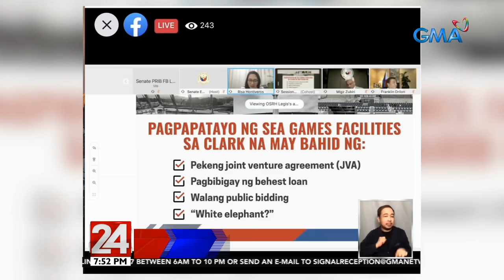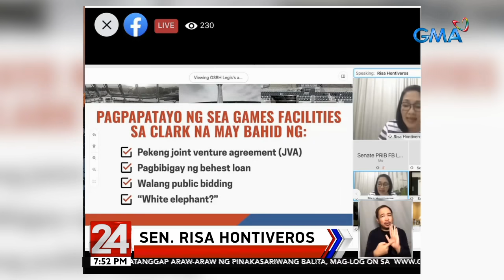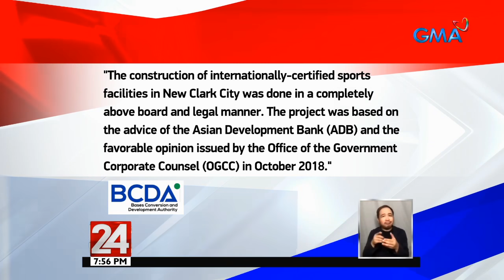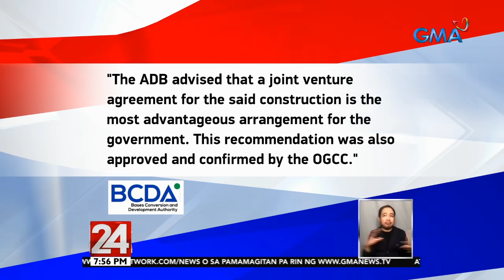24 Oras: Sen. Cayetano, umalma nang hilingin ni Sen. Hontiveros na imbestigahan kung may anomalya...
Sen. Cayetano, umalma nang hilingin ni Sen. Hontiveros na imbestigahan kung may anomalya sa mga itinayong pasilidad para sa SEA Games

24 Oras is GMA Network’s flagship newscast, anchored by Mike Enriquez, Mel Tiangco and Vicky Morales. It airs on GMA-7 Mondays to Fridays at 6:30 PM (PHL Time) and on weekends at 6:00 PM.